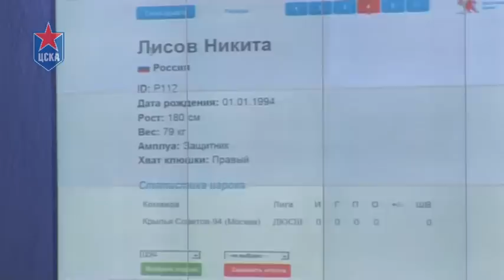КХЛ Драфт 2011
Репортаж о прошедшем в Мытищах Драфте юниоров КХЛ 2011